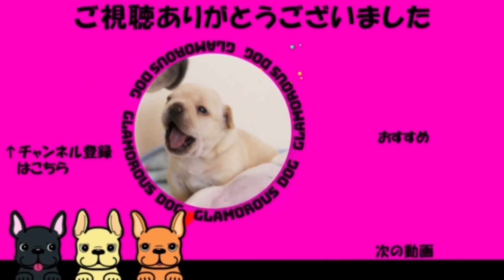【いらっしゃーい】里帰りのあんみつ姫にメロメロなカブちゃん。お姉ちゃんにいっぱい遊んでもらってよかったね😆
2021/5/4の投稿
大好きな兄妹が巣立っていったカブちゃんでしたが、思いもかけず素敵なお姉さんが遊びにきてくれました。去年の11月に巣立ったあんみつちゃんと楽しく遊んでカブちゃんも大満足😊フレンチブルドックは本当に遊ぶのが得意なようです👍